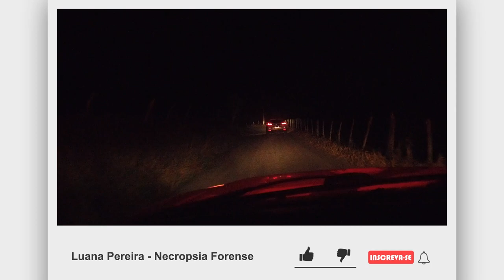Ocorrência Interior de Lages - Final do Vídeo mostro algumas Peculiaridades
Olá pessoal!

A Polícia Científica de SC, Superintendência de Lages, foi acionada para uma ocorrência no interior de Lages. Deslocamos a Perita Ângela e a AC Adriana. Aqui mostro como é ir numa noite um pouco chuvosa, na Serra Catarinense.
Nossos agradecimentos a Polícia Militar de SC.

traumatologia_forense_para _concurso,
concurso_ac_ igp_sc